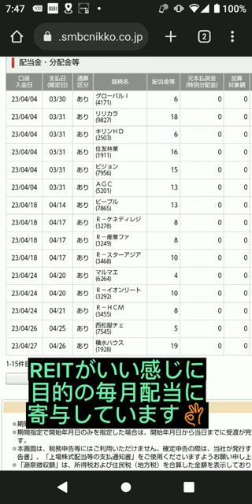日興フロッギーでポイント投資！ 2023.05